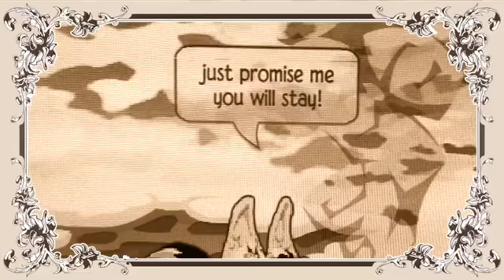AJMV Dark Side (for 100 fairies!)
OMG THANKS SO SO SO SO MUCH FOR OVER 100 SUBS I NEVER THOUGHT I COULD GET THIS MANY!